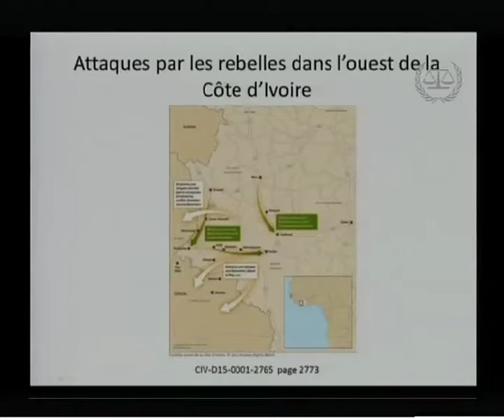"Dans la salle d'audience" : Affaire Gbagbo, Audience de confirmation des charges, février 2013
Programme audiovisuel "Dans la salle d'audience"
Affaire : Le Procureur c. Laurent Gbagbo
Audience de confirmation des charges

L'audience de confirmation des charges dans l'affaire Le Procureur c. Laurent Gbagbo s'est tenue entre les 19 et 28 février 2013 devant la Cour pénale internationale (CPI) à La Haye.

Pendant huit jours, l'Accusation et la Défense ont présenté leurs éléments de preuves devant la Chambre préliminaire I de la CPI. Les représentants légaux des victimes ont également eu la possibilité de présenter des déclarations liminaires et de clôture.

Le Procureur et les représentants légaux des victimes auront jusqu'au 14 mars 2013 pour compléter leurs présentations par des requêtes écrites auxquelles la Défense pourra répondre le 28 mars au plus tard. Dans un délai de 60 jours suivant la réception de la requête finale de la Défense, les juges détermineront s'il y a ou non des preuves suffisantes donnant des motifs substantiels de croire que le suspect a commis chacun des crimes qui lui sont imputés.

La Chambre préliminaire I, composée des juges Silvia Fernández de Gurmendi, juge présidente,  Hans-Peter Kaul et Christine Van den Wyngaert, peut :

•Confirmer les charges pour lesquelles elle a conclu qu'il y a des preuves suffisantes, auquel cas l'affaire est renvoyée en jugement devant une Chambre de première instance pour le Procès ;
•Refuser de confirmer les charges pour lesquelles elle a conclu qu'il n'y a pas de preuves suffisantes et arrêter la procédure à l'encontre de Laurent Gbagbo ;
•Ajourner l'audience et demander au Procureur d'apporter des éléments de preuve supplémentaires ou de procéder à de nouvelles enquêtes ; ou, dans l'alternative, lui demander de modifier toute charge pour laquelle les éléments de preuve produits semblent établir qu'un autre crime que celui qui est reproché a été commis.
Les deux parties à la procédure peuvent toutefois demander à la Chambre préliminaire l'autorisation d'interjeter appel contre la décision sur la confirmation des charges.

Selon le mandat d'arrêt émis à son encontre, Laurent Gbagbo aurait engagé sa responsabilité pénale individuelle pour quatre chefs de crimes contre l'humanité : a) de meurtres, b) de viols et d'autres violences sexuelles, c) d'actes de persécution et d) d'autres actes inhumains, qui auraient été perpétrés dans le contexte des violences postélectorales survenues sur le territoire de la Côte d'Ivoire entre le 16 décembre 2010 et le 12 avril 2011. Il a été remis à la CPI le 30 novembre 2011 et a comparu pour la première fois devant les juges de la Chambre préliminaire le 5 décembre 2011.

La CPI est une cour internationale permanente dont la finalité première est d'aider à mettre un terme à l'impunité des auteurs des crimes les plus graves touchant l'ensemble de la communauté internationale, à savoir le crime de génocide, les crimes contre l'humanité et les crimes de guerre, contribuant ainsi à leur prévention.

Pour des plus d'informations sur l'affaire Le Procureur c. Laurent Gbagbo